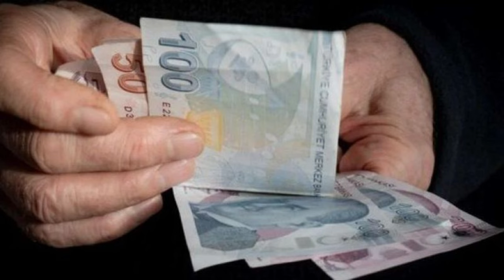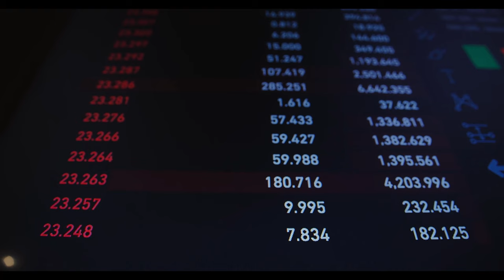2025 Emekli Maaşı Hesaplama Rehberi: Hangi Durumda Ne Kadar Emekli Maaşı Alırsınız?